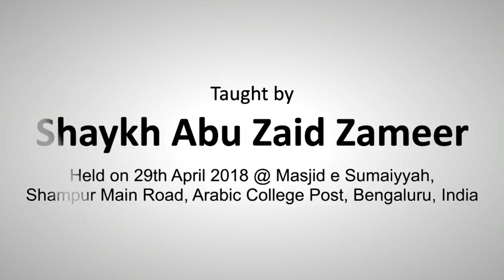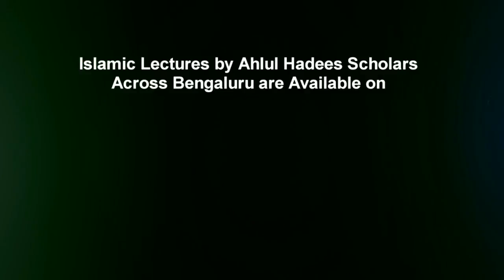Tazkiya e Nafs (Part 1) By Shaykh Abu Zaid Zameer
Workshop on Tazkiya e Nafs (Part 1) by Shaykh Abu Zaid Zameer. A short study in 40 Ahadeeth regarding Akhlaaq and Aadaab held on 29th April 2018 @ Masjid e Sumaiyyah, Bengaluru.